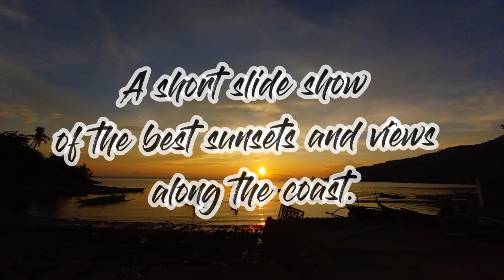Tinalmud Viejo - Sunsets and Views along the Coast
This slide show is dedicated to all those who miss our hometown, and it depicts the best sunsets and views along Tinalmud Libmanan's coast.

With a passion for photography, I made an effort to capture these images on my mobile phone.

I'm hoping to get a DSLR soon so that I can take the best pictures possible.